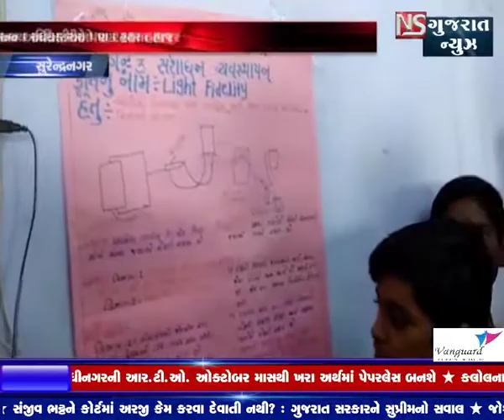SURENDRANAGAR MA LIMBADI KHATE TALUKA KAKSHA NU VIGYAN MELO YOJAYO